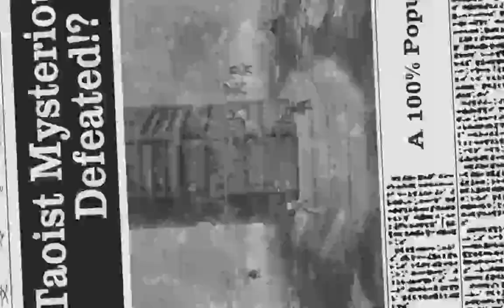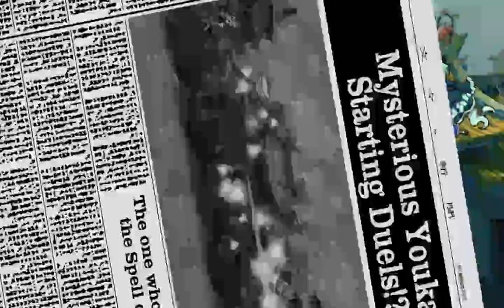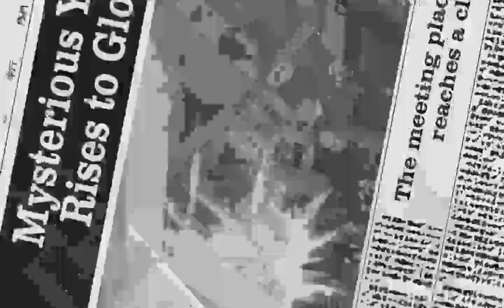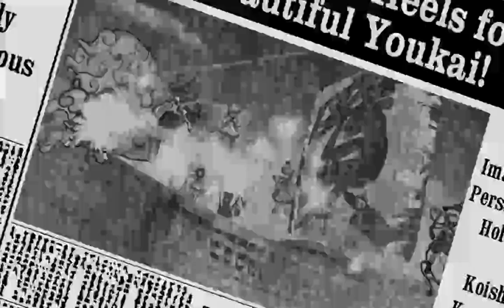Touhou 13.5 Hopeless Masquerade (Normal Difficulty) Koishi's Story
Well that was quick.

Also it seems i've sorted the lag out, damn tutorials recording a bitrate of 10000, hell no don't do that ever.